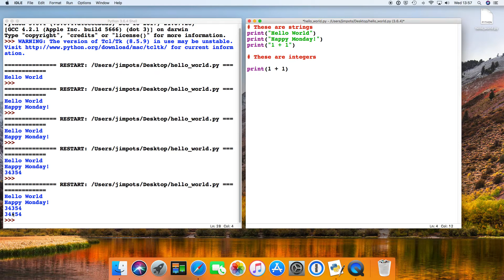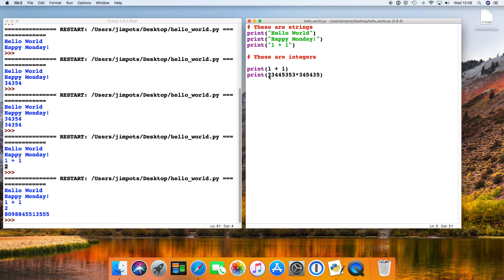Learn to Code for Beginners 2: Strings and Integers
These videos will teach you the fundamentals of coding and are specifically aimed at complete beginners with no coding experience. All videos are Python based - this can be downloaded for free

This video will teach you the difference between strings and integers.